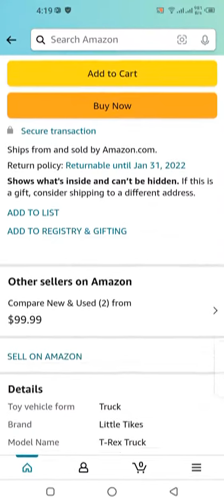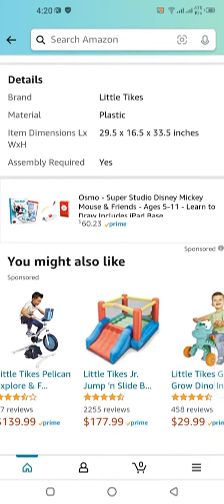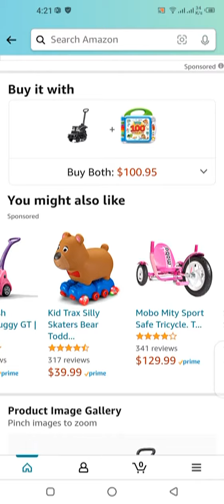Smart Products for kids enjoyments